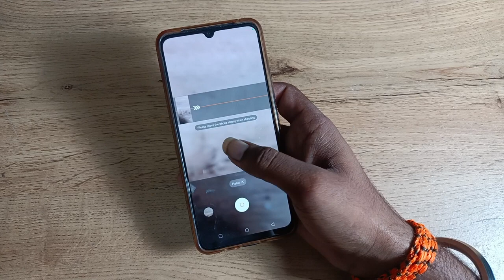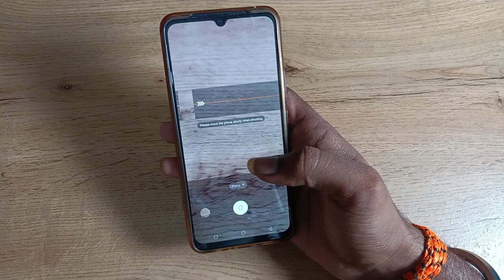How to use panorama camera setting in vivo v25 5g , panorama camera setting